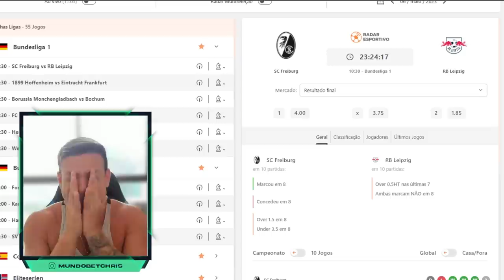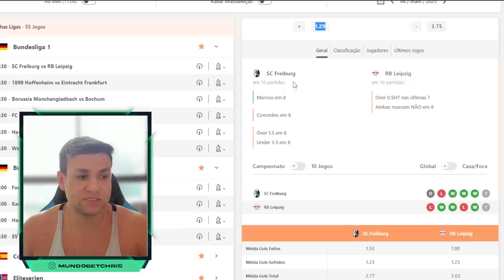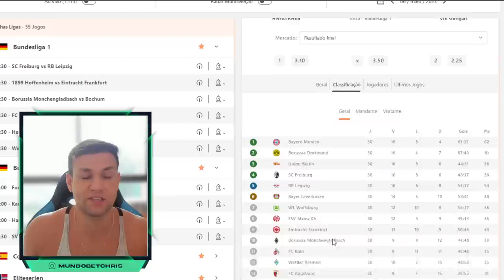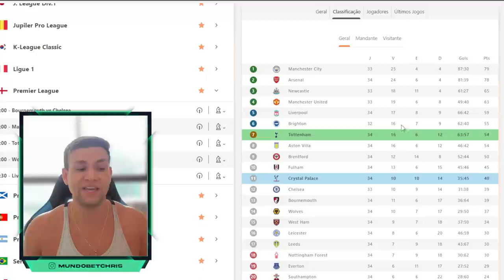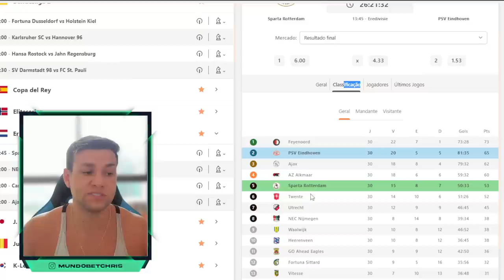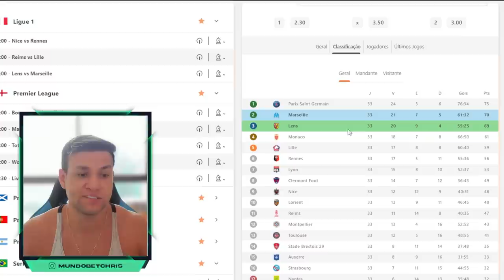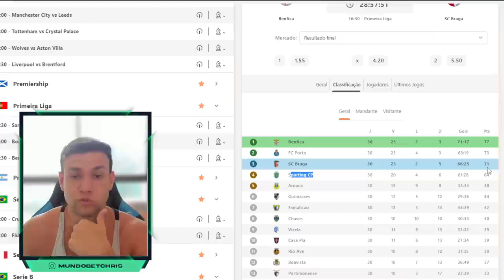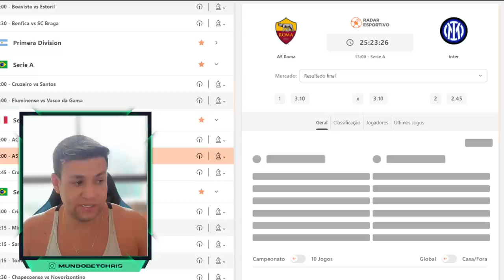PALPITES DE FUTEBOL PARA O DIA 06 05 2023 + BILHETE PRONTO (SABADOU NO MUNDO BET)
tips
SABADO 06/05/2023